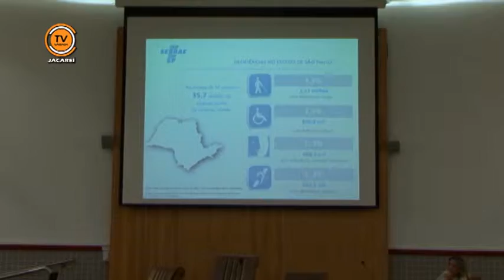Notícias de Jacareí - Workshop Você Pode Mais